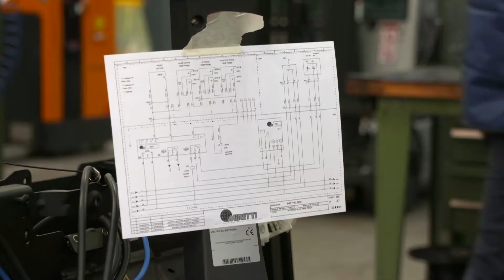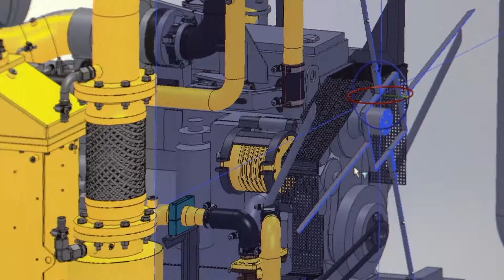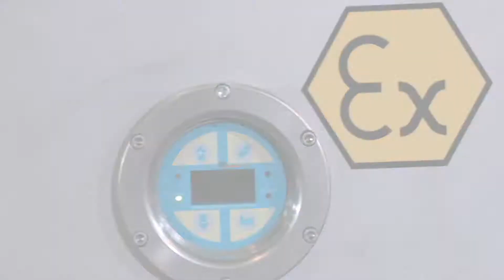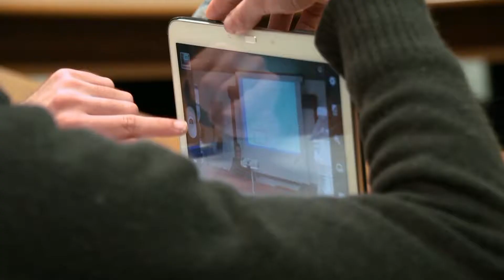Video industriale Miretti (Galliano 2017) trasformazioni antideflagranti Atex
video industriale Miretti spa: un filmato industriale e un video istituzionale per Miretti, leader mondiale nel settore di trasformazioni antideflagranti Atex di mezzi destinati a operare in atmosfere potenzialmente esplosive.
FABRICA Art&Media
28100 NOVARA ITALY
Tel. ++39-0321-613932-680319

video industriali, video aziendali, riprese aeree drone, video 360 gradi, documentari, produzione video aziendali, filmati aziendali, produzione documentari, video 3d